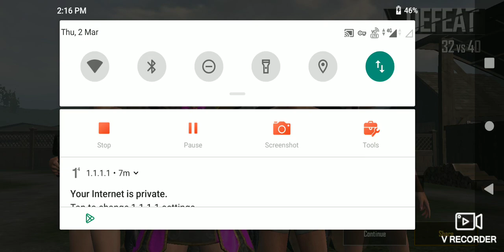pubg mobile lite TDM GAME PLAY#arunkumar8787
pubg mobile lite TDM GAMEPLAY